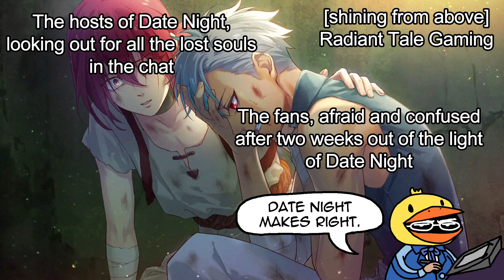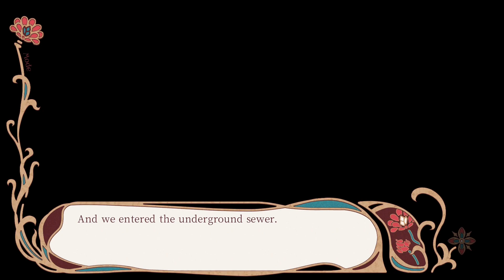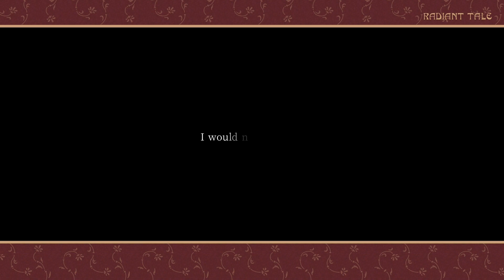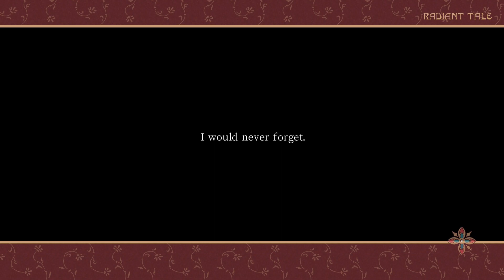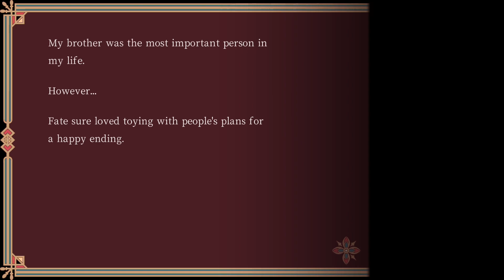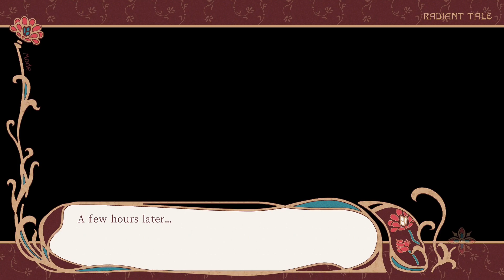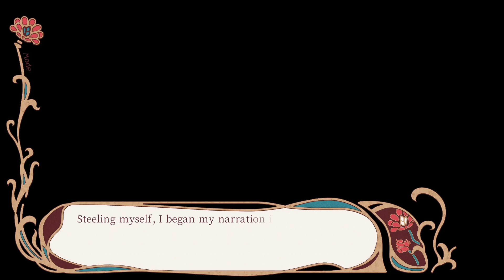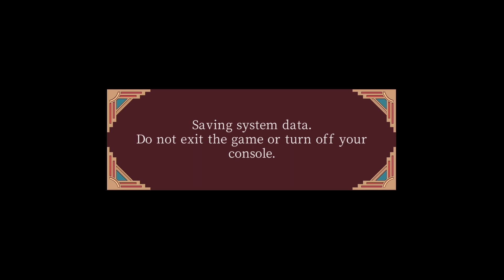Radiant Tale - Stream 16 (Date☆Night: 03/26/24)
On this season of Date☆Night, we're finally embracing our role as entertainers and playing Radiant Tale! A prince cursed at a young age to never age or feel happiness, a strange nectar borne from a flower that only blooms when someone experiences joy, and a secret operation by the king to save his son. A young girl named Tifalia quickly finds herself tangled up in royal business as she's recruited to join CIRCUS, an unlikely crew of people from across the continent who have been promised a wish from the king if they can save the prince! They have the skills, but no direction or sense of artistry. With Tifalia's imagination and commercial skills backing them up, can they bloom the magical flowers that will cure the prince's curse?

Timestamps:
0:00 - Pre-Stream Bumper
3:01 - The Stream/Banter
10:04 - The Stream/Chapter 8
1:18:52 - The Stream/Chapter 9
2:00:53 - Post-Stream Check-In/Analysis